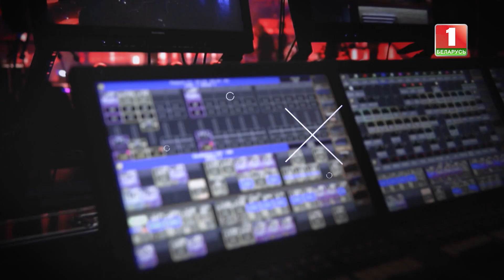Deaths of Ukrainians are no hindrance to political games of the West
Even the American media admit that the Ukrainian conflict comes from America. After all, the United States military-industrial complex and its political establishment make so much money from it that they will continue to do it as long as there are still Ukrainians in Ukraine.

But in terms of the Ukrainian conflict, there is another nuance: the war is cheaper and more profitable for the West than the post-war reconstruction of Ukraine - both  from financial and geopolitical point of  view.  Learn more form the new issue of the "Platform" program.